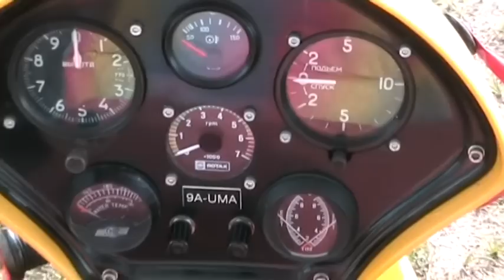LET MOTORNIM ZMAJEM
Let motornim zmajem, Bjelovar 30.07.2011.